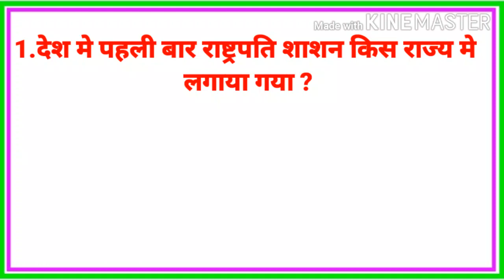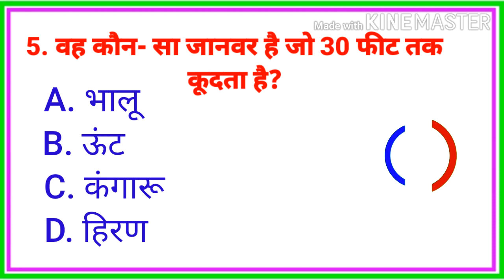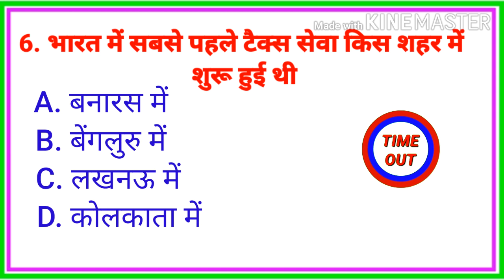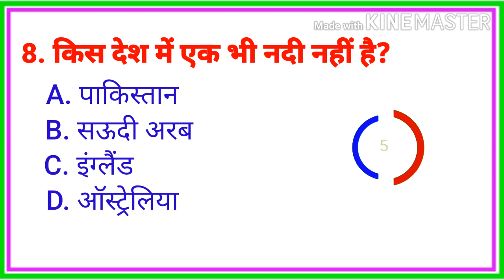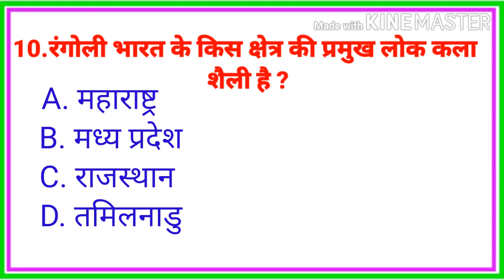gk questions and answers ||gk questions in hindi ||gk g's || SS GK GYAN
your queries,, 👇

*gk quize
*gk hindi
*gernral knowledge
* gk important question and answer
*current affairs
*gk Tapic
*gk knowledge hindi
*state gk
*gk today current affairs
*gk quize hindi
*gk quize in hindi gk
*world gk hindi
*basic gk quize
*basic question
*basic hindi gk
*basic knowledge gk
*gk g's hindi
*state gk hindi